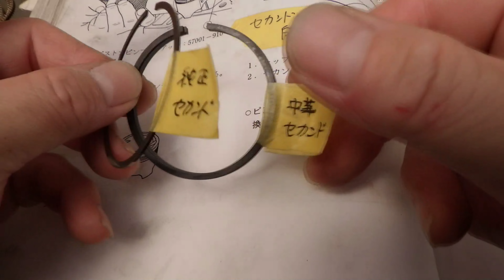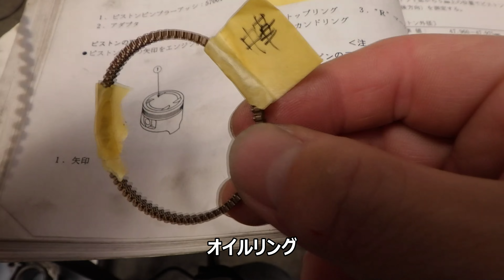中華サイトのピストンリングを買ってみたZXR250 Kawasaki ZXR250A1A2 discontinued piston ring on a Chinese site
Kawasaki　ZXR250をメインにいじってます。
Kawasaki ZXR250 mania in japan.
Thanks　FREE　BGM
より使用させていただきます。